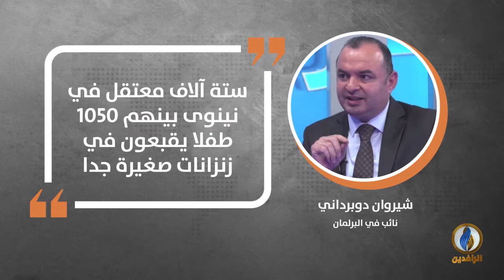في دقيقة .. أبرز التصريحات الصحفية ليوم السبت